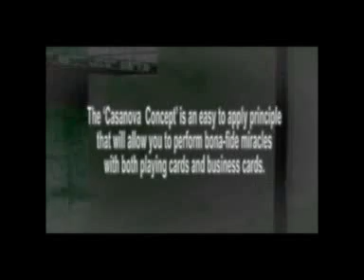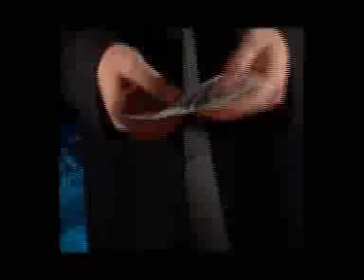Casanova Concept by Steve Haynes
Steve Haynes has tweaked and developed this closely guarded secret for 17 YEARS! Now, it can be yours! The Casanova Concept is an easy to apply principle that will allow you to perform bona-fide miracles with both playing cards and business cards. It's simple and straightforward, requires the minimum of sleight of hand and will go straight into your repertoire. This is NOT a trick; it's a principle that can be applied to hundreds of routines.